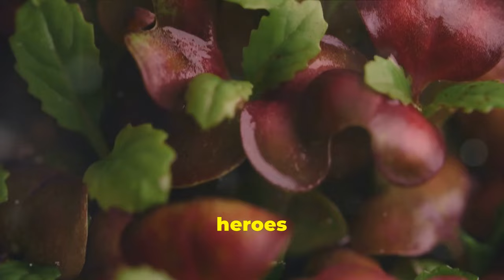Transform Your Gut Health with These 20 Prebiotic Superstars!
Did you know that your gut health impacts your overall wellness more than you think?

Say goodbye to digestive issues forever with these 20 prebiotic gut-friendly foods that will transform your gut health and well-being.

Prebiotics are essential for feeding the good bacteria in your gut, promoting a healthy digestive system.

Learn about the benefits of including these prebiotic-rich foods in your daily meals and take a major step towards better gut health. major

Watch now to find out which foods can help you achieve optimal wellness!